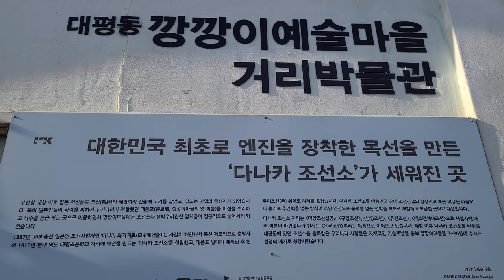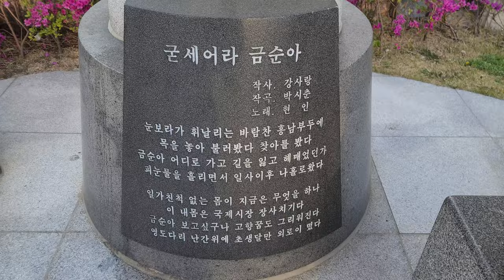4K 부산 영도 깡깡이 예술마을 영도대교 부산대교 Day & Night 🚢 Youngdo Kangkangee Arts Village Busandaegyo BUSAN KOREA🇰🇷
【4K】 부산 영도 깡깡이 예술마을 영도대교 부산대교 야경 l Day & Night | Youngdo Kangkangee Arts Village l Busandaegyo Youngdodaegyo l BUSAN KOREA

🎶Kang daniel (Singer from Busan) tour course
워너원 강다니엘 투어 코스🏖

[Kangkangi Art Village]
Kkankangi Art Village is a Korean socks(beoseon)-shaped repairs ships Village located across from Jagalchi Market in Busan, facing Yeongdo Bridge and Namhang Bridge. The administrative dong is 'Namhang-dong, Yeongdo-gu, Busan'. The two wharfs are full of ships, and there are dozens of repair docks in operation.

The name ‘Kang-Kang’ comes from the fact that a ‘Kang-Kang’ sound is produced when the surface of a ship is struck with a hammer at the repair shipyard.

As Daepyeong-dong, Yeongdo-gu was selected as the target area for the Busan Art Imagination Village contest in 2015, Busan City is developing a culture and art village regeneration project centered on the name ‘Kangkangi’, which symbolically represents the identity of Daepyeong-dong, the village of repair ships.

It is adjacent to Nampo-dong, and accessibility is good enough to cross the Yeongdo Bridge on foot.

The works of artists such as painting art, kinetic art, and light project are installed throughout the village, and most of the buildings still retain the appearance of the old Daepyeong-dong, showing a unique landscape.

[깡깡이 예술마을]
깡깡이예술마을은 부산 자갈치시장 건너편, 영도대교, 남항대교와 맞닿은 곳에 자리 잡고 있는 버선 형상의 수리조선마을입니다. 행정동명은 '부산광역시 영도구 남항동'이다. 두 군데의 물양장에는 배들이 가득 들어차있으며 십여 곳에 달하는 수리조선소가 운영 중에 있습니다.

‘깡깡이’라는 이름은 수리조선소에서 배 표면을 망치로 두드릴때 ‘깡깡’ 소리가 난다 하여 생겨난 말이다.

2015년 부산 예술상상마을 공모에 영도구 대평동이 대상 지역으로 선정되면서 부산시에서는 수리조선마을인 대평동의 정체성을 상징적으로 나타내는 ‘깡깡이’라는 이름을 중심으로 문화예술마을로 재생사업을 전개하고 있다.

남포동과 인접하여있고, 도보로 영도대교를 건너 여행할 수 있을 정도로 접근성이 괜찮은 편이다.

마을 곳곳에는 페인팅아트, 키네틱아트, 라이트프로젝트 등 예술가들의 작품이 설치되어 있고 대부분의 건물이 여전히 옛 대평동의 모습을 그대로 간직하고 있어서 독특한 경관을 보여준다.